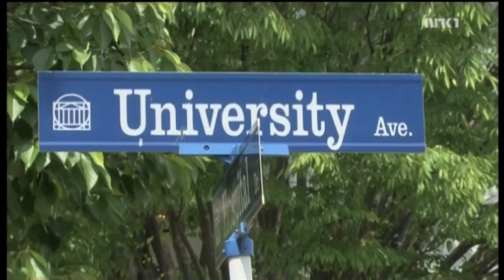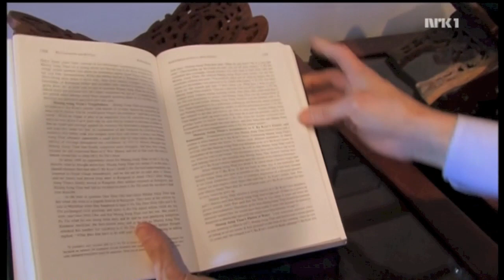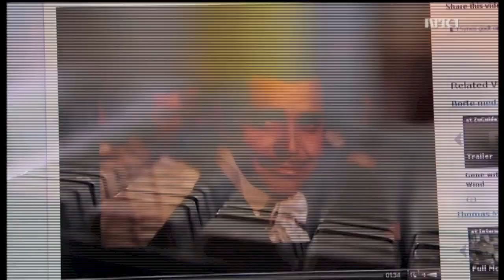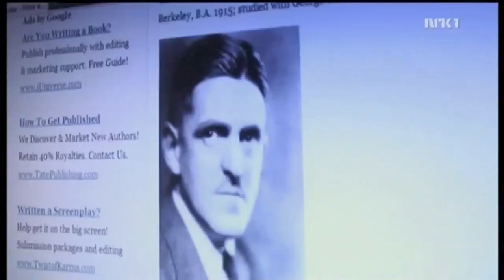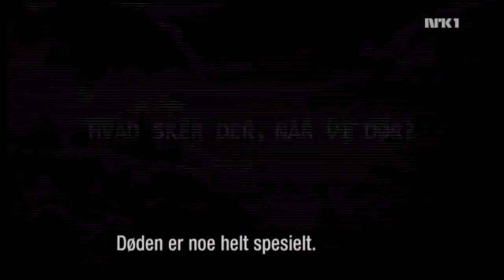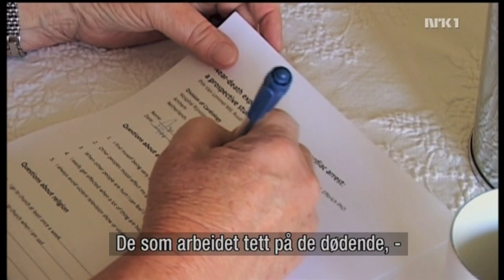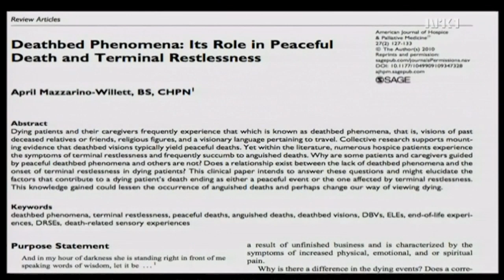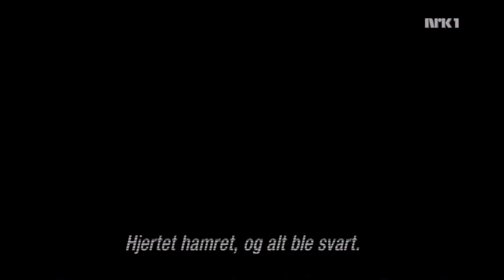Tidligere Liv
Har vi levd flere liv før dette? Se den fantastiske historien sendt på Schrødingers Katt i 2011!